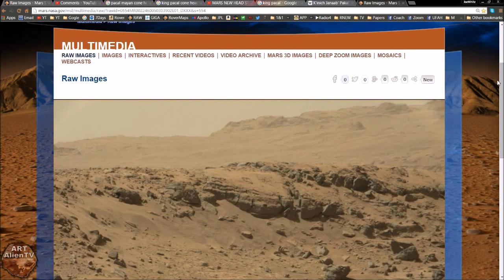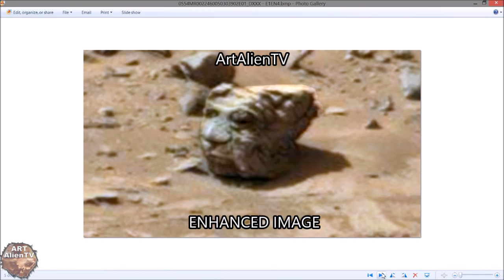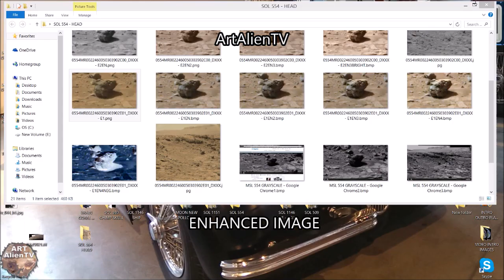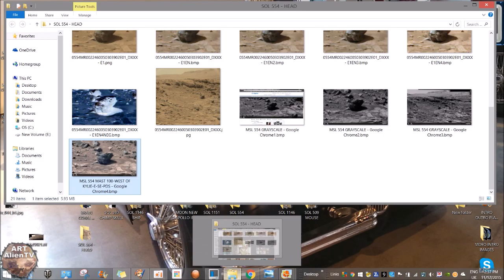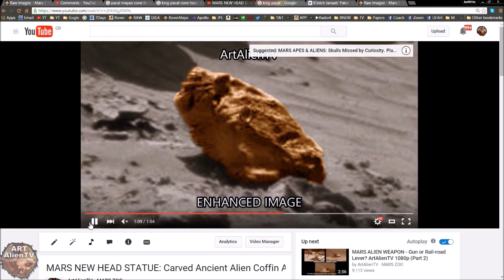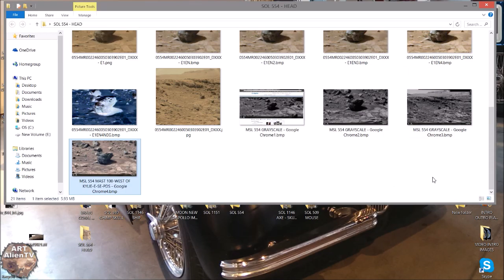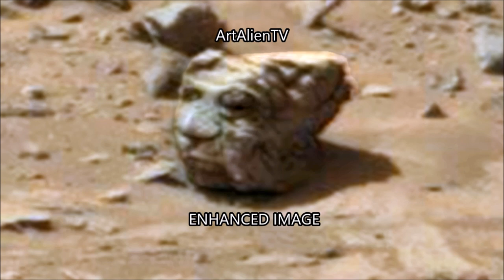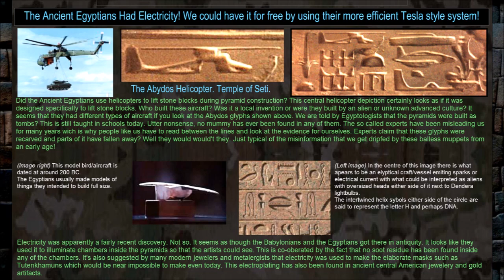MARS MAYAN STATUE ? Lord Pakal ? Palenque Astronaut ? (As seen on Ancient Aliens)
🧐 ArtAlienTV (As seen on Ancient Aliens) "Resembling the Mayan Lord Pakal of Mexico we have what looks like another Mars statue head in this Curiosity Rover image. Like the many other Mars statues I have discovered, the rest of him is probably buried just below in the sand. Estimated size around 12 - 18 inches tall approximately.
Where the ancient Mayans, Olmecs, Egyptians and ancient Indians related to or trading with Martians as well as each other in their flying machines?
The similarities are just way to close to be a coincidence"

First found by Joe White - ArtAlienTV on Nov 5th 2015 and first published on YouTube Nov 14th 2015.

See you soon for another game of Interplanetary I spy".

Pareidolia, Swamp Gas and Weather Balloons?

When will the mainstream media take notice of the intelligent structure finds on Mars, Moon, Ceres, Pluto and other planetary bodies in our solar system?
Is there a concerted effort to keep this from the public? The press only seem to publish very low quality finds the are very blurry and easy to dismiss with some childish headline or comment by someone who has never researched these planets for more than a minute on Google. The so called science media have a mental age of around 6 years old.
NASA are now saying that everything us researchers find is down to pareidolia. The modern equivalent of swamp gas or a weather balloon. Some of it may be, but some most definitely is not.
Many finds are shown from multiple angles from different cameras on different days. Far more evidence than needed to convict a person to prison or shooting them for speeding for some minor issue as is now happening across the US!

If there is nothing on Mars for instance then why are JPL using fake sand to cover up interesting archaeological artefacts on the planet's surface? This is a fact and has been proven by myself and many other researchers in recent months.
Fortunately for us they miss objects quite regularly.
I actually think that many at NASA are trying to leak information to us anomaly hunters. I personally had an email recently from a female NASA engineer claiming that the fake sand and image tampering was strictly a JPL policy and nothing to do with the technicians and engineers at NASA.
The media are just misinformed and ignorant on these intricate matters. Perhaps one day a real newspaper/organization will realize the importance of some of these finds and give it the front page it deserves. I won't hold my breath!

BTW, I saw your post on trolls and realized my profile fits! So this is me, not a troll:
I worked on the space station, Delta Rockets, and the Space Shuttle. (A bit on the defended ARES).
I was a technician, for McDonnell Douglas (bought by Boeing), then United Space Alliance, which was a child project of Boeing and Lockheed. The NASA people I worked with were just regular people, engineers and inspectors. I worked briefly with some JPL folks once. A-holes...very clickish, treated everyone else as if we were all mentally deficient. Would NASA hoax? If they ordered to, I expect any government entity would...people just want a job...
Again, my apologies for uninvited email!

Keep searching!
Joe White - ArtAlienTV

mars perseverance curiosity rover images nasa jezero astronomy moon Or select the "$ thanks" option next to "share" on the right below the video.